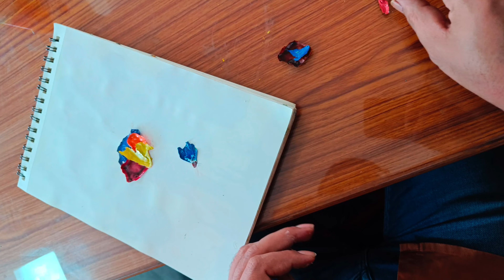Best out of waste ll Acrylic colour ll #@anandjvivek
Best out of waste ll Acrylic colour ll #@anandjvivek# Art in art .
in this video you can learn how I  used dry acrylic colour to create something like best out of waste. it's college to make look like flowers.